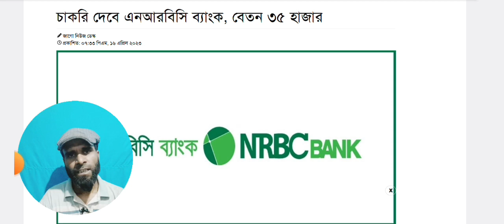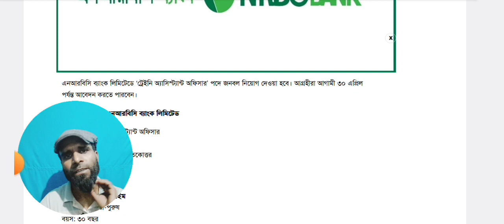NRBC Bank Job Circular 2023। এনআরবিসি ব্যাংক নিয়োগ 2023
NRBC Bank Ltd published a new job NRBC Bank  Job Circular 2023. Those who are interested to build career in private bank it is a great chance for them. They will recruit without any experience.